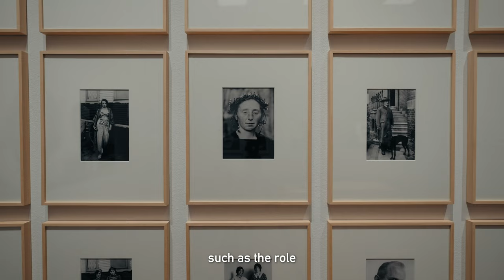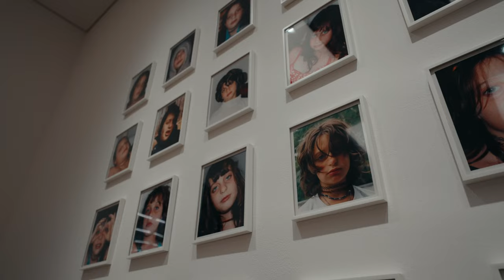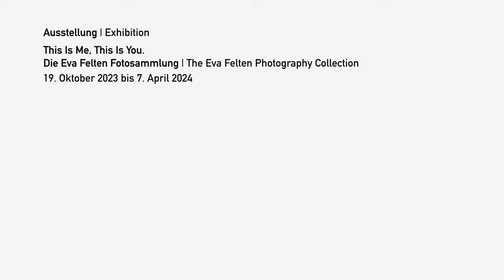This Is Me, This Is You. Die Eva Felten Fotosammlung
Die Ausstellung „This Is Me, This Is You“ im Museum Brandhorst gewährt erstmals Einblick in eine international bedeutende Fotosammlung, die über vier Jahrzehnte hinweg gewachsen ist. Mit ihrer großzügigen Schenkung bereichert die Münchner Sammlerin Eva Felten den Bestand des Museums Brandhorst um über 400 Werke von mehr als 140 Künstler:innen von den 1930er-Jahren bis zur unmittelbaren Gegenwart. Was die Fotografien eint, ist der sensible Blick auf das einzelne Individuum, auf unterschiedliche Lebensentwürfe, politische Haltungen und innere Konflikte, sodass sich in der Gesamtschau ein vielfältiges Panorama von Menschenbildern offenbart. Die Ausstellung zeigt eindringliche Porträts, bekannte Werke der Street Photography und der sozialkritischen Fotografie sowie konzeptuelle Arbeiten und bedeutende Positionen der Appropriation Art.

19 Oktober 2023 bis 7. April 2024

The exhibition “This Is Me, This Is You” provides a first-time ever look at this collection of internationally significant photographs, that has grown over four decades. With her generous donation, Munich collector Eva Felten enriches Museum Brandhorst’s holdings with well over 400 works by more than 140 artists from the 1930s to the immediate present. What unites the photographs is a sensitive view of the individual, of different ways of life, political attitudes, and inner conflicts, revealing a diverse panorama of images in the overall show. The exhibition presents touching portraits, well-known works of street photography and socially critical photography, as well as conceptual works and important positions of Appropriation Art.

19 October 2023 until 7 April 2024

Produktion: Katalog Film